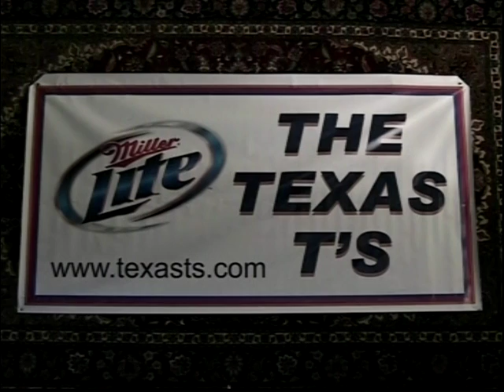The Texas T's Band Demo